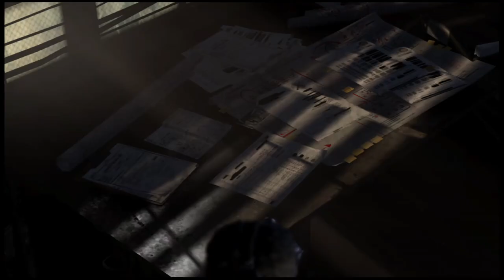Abandoned Mill | Splinter Cell: Blacklist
"The man who's gonna kill you."